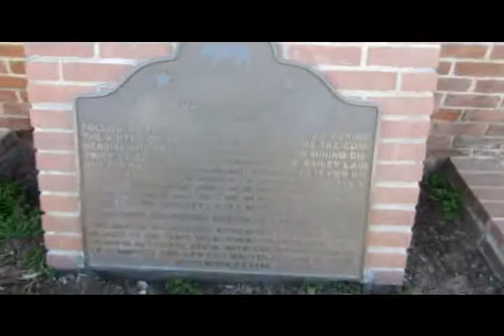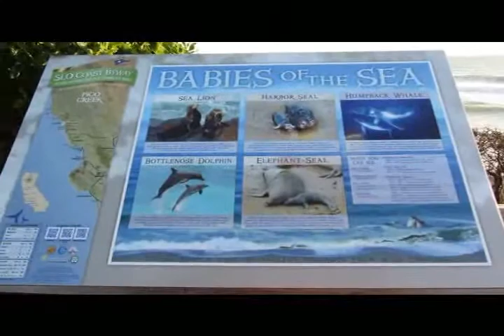2019 Cross Country Trip